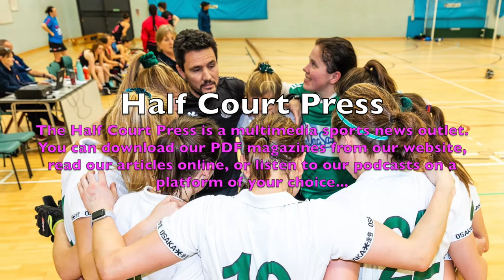Steph Tirrell (Buckingham Hockey Club) on the Height of a Goalkeeper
Steph Tirrell is a sports teacher who's living and working in England. She is also one of the goalkeepers for Buckingham Hockey Club. Steph was the main goalie for the indoor squad that won the team's first ever national championship at the England Super 6's Finals in 2020.

In this clip from her feature length interview, Steph Tirrell talks about the importance of height with regards goalkeeping and the relevance that this attribute has on performance.

Verbals from the Goalkeeper is the ninth series from the Half Court Press Podcast. Here we celebrate all things to do with goalkeepers in the sport of hockey. Across all of the episodes Tao MacLeod talks to a variety of keepers who tell us about their careers, experiences and thoughts on this unique position.

Thumbnail Photo Credit; Chris & Cath Wedding Photography

Google Podcasts
Apple Podcasts
Breaker
Overcast
Anchor
Pocket Casts
RadioPublic